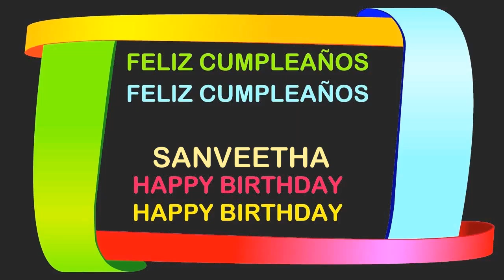Sanveetha Birthday Postcards & Postales - Happy Birthday